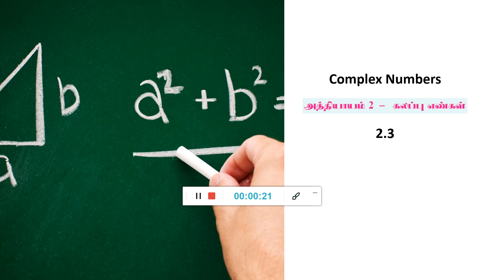Maths Volume 1 - Unit 2 - Part 3